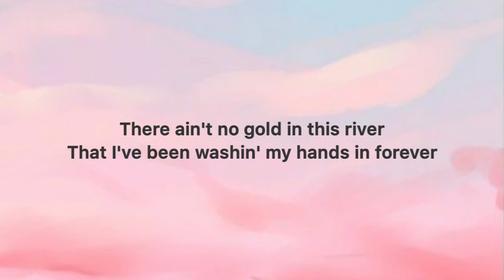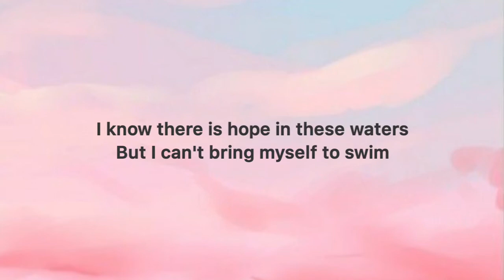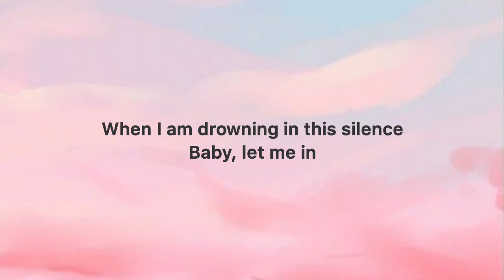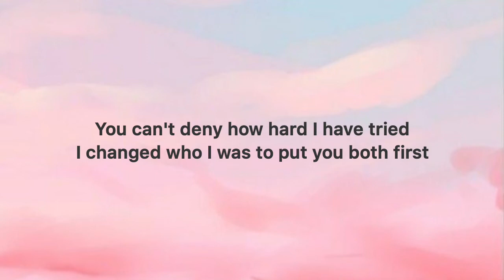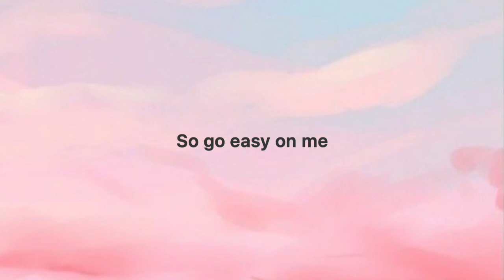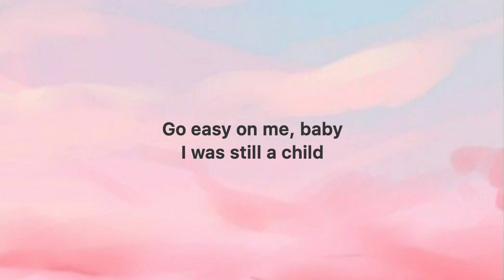Adele - Easy On Me | Lyrics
Tags📜
Adele Easy On Me, Easy On Me Lyrics, Easy On Me Adele, Adele Easy On Me Lyrics, Adele Lyrics, Easy On Me, Adele